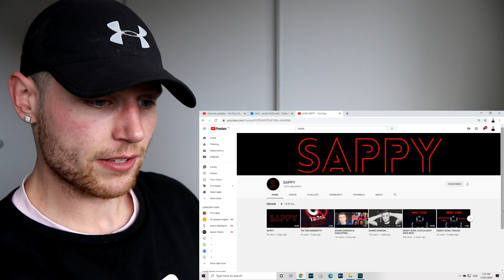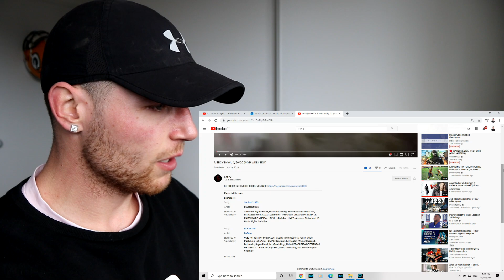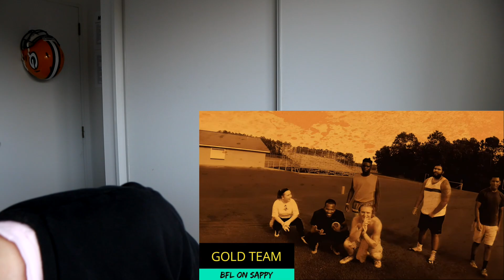Rugby Player Reacts to THE MERCY BOWL Back Yard Football League (BFL) Full Match Highlights!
A subscriber of mine, SAPPY, reached out to me not long ago and asked if I was interested in checking out his own YouTube channel that was based around both backyard pick-up football games and backyard boxing events held locally in his area.

Being a massive fan of both football AND boxing, I had no choice but to check them out and I'm so glad I did because it's a heap of fun and as they say the rest is history!

In this video I react to The MERCYBOWL Highlights which was played at Needwood Middle School Field on Harry Driggers Blvd in Brunswick GA on 29 June 2020!

Sappy is a triple-threat, if you will, combining as a host, player, and general hypeman of the events and then produces the highlight videos.

He does an awesome job putting the events on so I really hope you enjoy this reaction video and can get behind his channel!